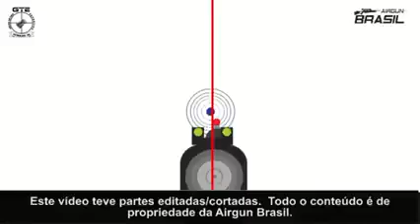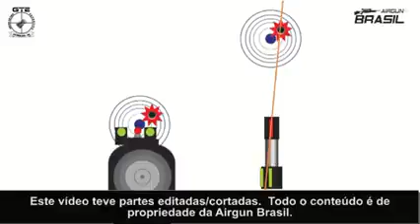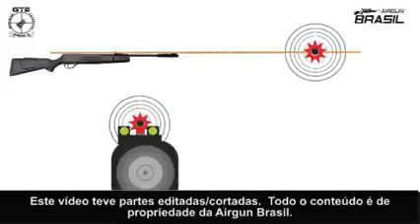Como regular mira aberta